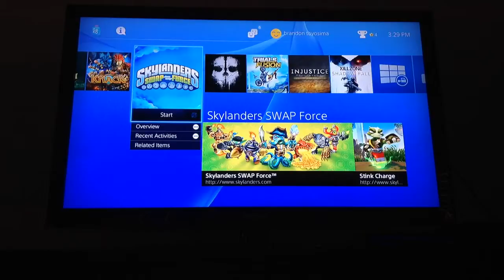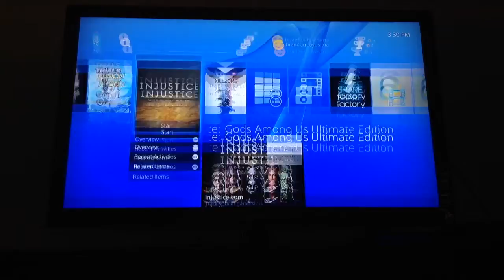PS4 Tomb Raider Defentive Edition part 7 ninja jumping and wolves